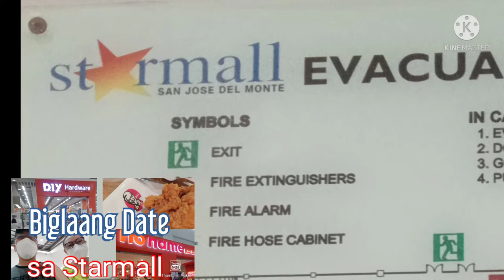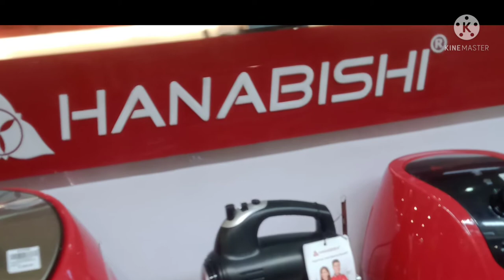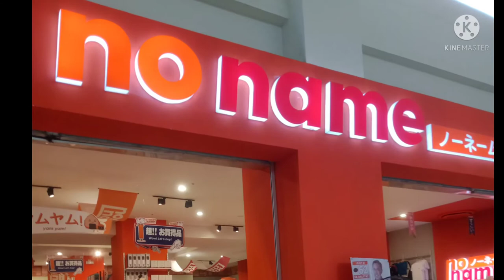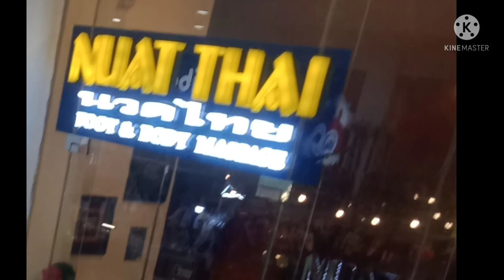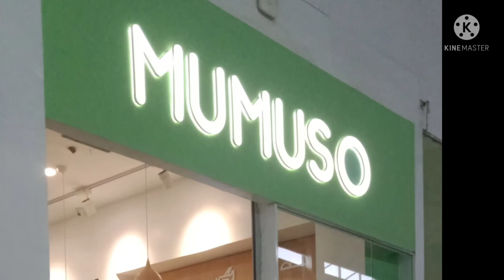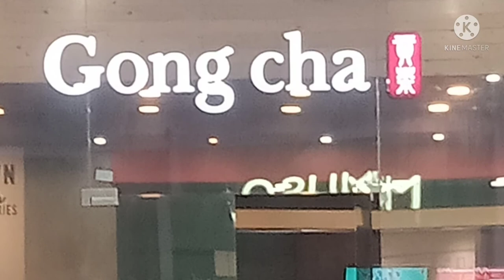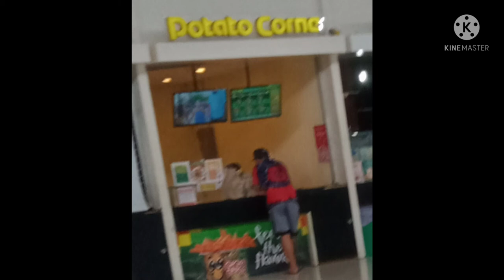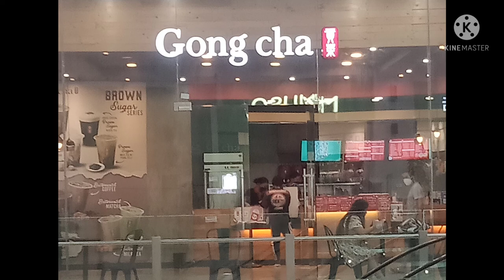Biglaang Date sa Starmall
CampusLibrarian Nagbibiruan pa kami ng Asawa ko na magpunta sa Starmall San Jose del Monte Bulacan. Ayaw pa nga niya maniwala Kasi 1pm na. Hanggang sa natuloy din.